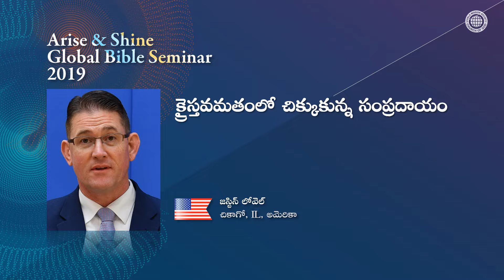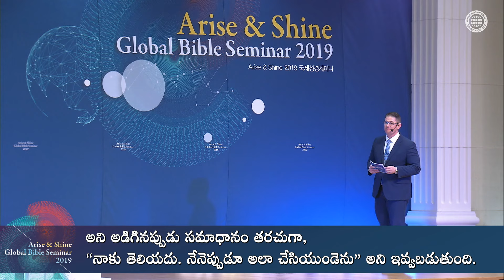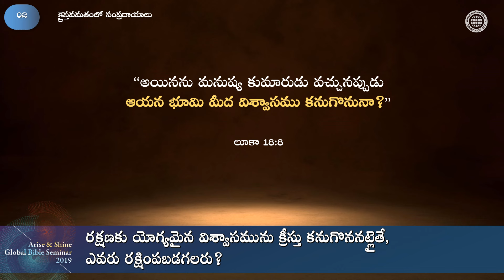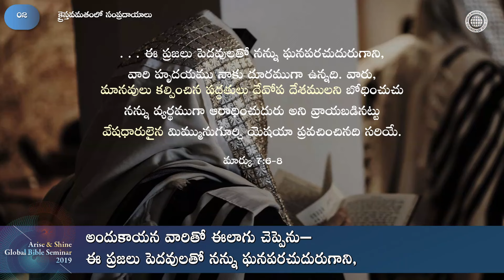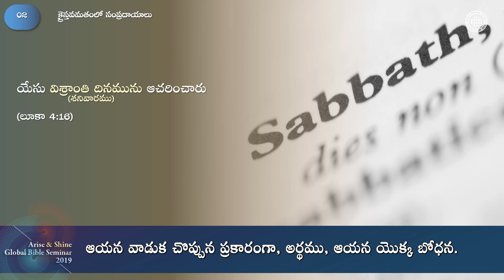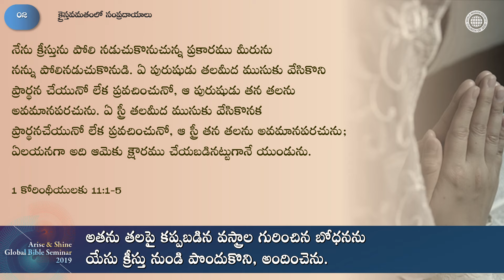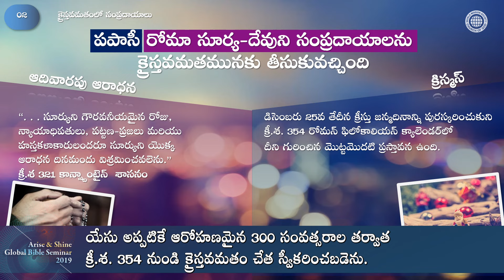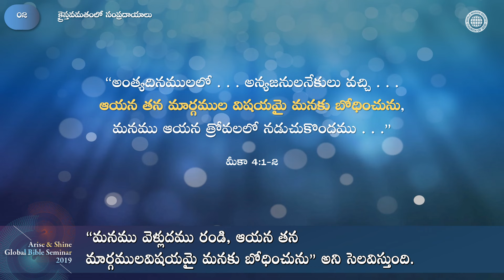క్రైస్తవమతంలో చిక్కుకున్న సంప్రదాయం | దేవుని సంఘము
ఈ ప్రపంచంలో మనం ఎక్కడ జన్మించినా, మనం పెరిగేకొద్దీ మన పరిసరాలు మరియు మన సంప్రదాయాలన్నీ మనలో పాతుకుపోతాయి. అనేక మార్లు, ప్రజలు “మనమెందుకు ఇలా చేస్తాము?” అని అడిగినప్పుడు సమాధానం తరచుగా, “నాకు తెలియదు. నేనెప్పుడూ అలా చేసియుండెను” అని ఇవ్వబడుతుంది. ఈవిధంగా, చిన్ననాటి నుండి ప్రజలు పట్టుకున్న సంప్రదాయలు పెద్దలుగా వారిలో నిలిచిపోవటం కొనసాగును. కాని వారు తమ ఆత్మీక గుర్తింపును నిర్వచించే వారి విశ్వాసం వలె సున్నితమైన మరియు ముఖ్యమైన విషయం సంగతేమిటి?

మూలాన్ని పరిగణనలోకి తీసుకోకుండా మన ముందు వచ్చేవారి సంప్రదాయాన్ని మన ఆత్మీక నిర్మాణాన్ని, ఆరోగ్యాన్ని, మరియు విధిని నిర్దేశించాలా?

మనం చుట్టూ చూసినప్పుడు, క్రైస్తవమతం మరియు దాని సిద్ధాంతాలు పరిశుద్ధగ్రంథపు బోధనలకు చాలా దూరంగా ఉన్న బోధనలు మరియు సంప్రదాయాలు. దురదృష్టవశాత్తు, ఈ మార్పు దాదాపు రెండవ శతాబ్దము నుండి నాల్గవ శతాబ్దపు మధ్యకాలము వరకు జరగటం ప్రారంభమైనది, అప్పుడు పాపసీ అన్ని సంఘాలపై తన ఆధిపత్యాన్ని ప్రదర్శించి, యేసు యొక్క నామంలో రోమా సూర్య-దేవుని సంప్రదాయాలను పాటించేలా క్రైస్తవ మతాన్ని పునర్నిర్మించారు. మనం చరిత్రలోకి చూసినప్పుడు, ఆదివారపు ఆరాధన అనునది నిజానికి క్రీ.శ. 321లో రోమాలో “SUN”న్ను ఆరాధించుటకు ప్రకటించబడిన ఒక నియమమై యుండెను. అలాగే, పారసీక సూర్య దేవుడైన మిత్రా యొక్క పుట్టుక నుండి ఉద్భవించిన డిసెంబరు 25 అనునది, యేసు అప్పటికే ఆరోహణమైన 300 సంవత్సరాల తర్వాత క్రీ.శ. 354 నుండి క్రైస్తవమతం చేత స్వీకరించబడెను.

అయితే, లోకమంతా సంప్రదాయాలు మరియు మానవ-నిర్మిత ఆచారాల ద్వారా దేవుడిని వ్యర్థంగా ఆరాధిస్తున్నట్లైతే, దేవుడు ఎవరికి రక్షణనిచ్చును?
ఇందు కారణంగా పరిశుద్ధగ్రంథం యొక్క ప్రవచనములన్నిటి ప్రకారం రెండవ రాకడ క్రీస్తు ముందే వచ్చియున్నారని గ్రహించటం చాలా ముఖ్యమైనది.
మరియు ఆయన మన సమయంలో దేవుని బోధనలను పునరుద్ధరించారు.

మీకా గ్రంథము లో ఇలా సెలవిస్తుంది, “అంత్యదినములలో యెహోవామందిరపర్వతము పర్వతముల శిఖరమున స్థిరపరచబడి కొండలకంటె ఎత్తుగా ఎత్తబడగా ప్రవాహము వచ్చినట్లు జనులు దానిలోనికి వత్తురు. . . . అన్యజనులనేకులు వచ్చి . . . ఆయన తనమార్గములవిషయమై మనకు బోధించును. . .”

అంత్య దినాలలో సకల జనులు సీయోనుకు వచ్చి దేవుని చేత బోధింపబడుదురని చెప్పబడెను. అయితే, ఈ లోకంలోని సంఘాలన్నిటిలోకెల్లా, రెండవ రాకడ క్రీస్తు చేత బోధించబడి, విశ్రాంతి దినము, పస్కా, మరియు ముసుగు కట్టడ వంటి దేవుని ఆజ్ఞలన్నిటినీ గైకొనే ఏకైక సంఘము ఏది? మనలను స్వతంత్రులనుగా చేయు క్రీస్తు బోధనలను బోధించే మరియు ఆచరించే ఏకైక సంఘం దేవుని సంఘము ప్రపంచ పరిచర్య సంస్ధ. దయచేసి మానవ సంప్రదాయాన్ని వదిలివేయండి మరియు దేవుని ఆజ్ఞలను పట్టుకొని నిజమైన విశ్వాసంతో ఆత్మల యొక్క రక్షణను పొందుకోండి.